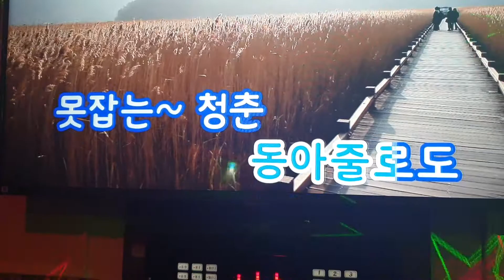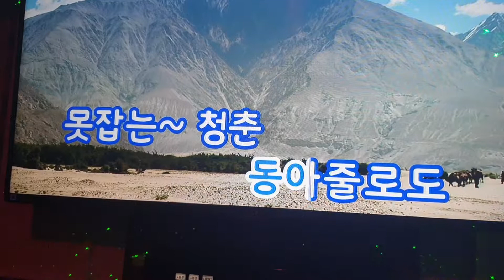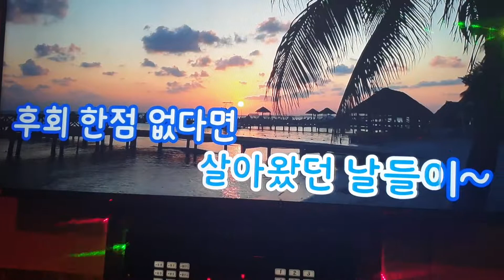가지마 원곡진성 노래 신민요가수 조애숙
인천남동구  엔젤 노래방 에서 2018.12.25.크리스마스 날